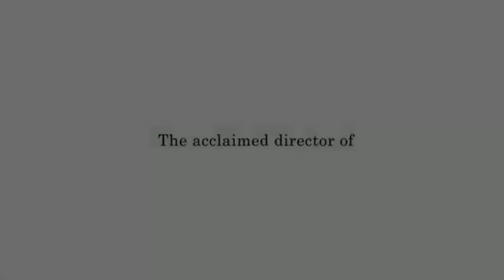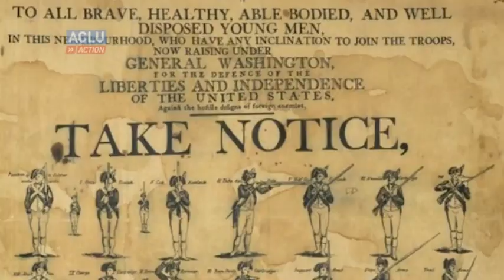VERITY - Oliver Stone (Telling the Truth)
Accumulated Edited Highlights of Oliver Stone Speeches and Interviews on thee Importance of 'Pushing Back' and Telling the Truth.